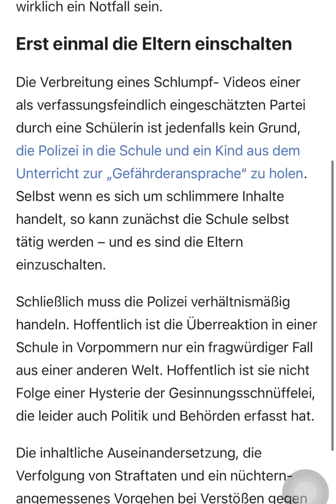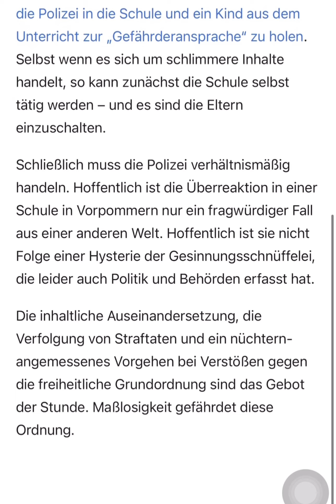“Ein Kommentar von Reinhard Müller von der FAZ über ein Schlumpf-Video.”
Die Schule sollte ein Schutzraum sein. Die Kinder sollen sich auf das Lernen, das Zuhören, das Aufnehmen konzentrieren. Und auch durch den Umgang mit ganz anderen Menschen für das Leben lernen.

Das ist auch der Grund für die hiesige Schulpflicht. Deshalb kann schon mal die Polizei kommen, sollte ein Kind länger nicht erscheinen (es sei denn, es handelt sich um organisiertes Schuleschwänzen freitags für einen Megazweck). Die Polizei kommt dann zu den Eltern. Aber Polizei in der Schule? Das muss wirklich ein Notfall sein.

Die Verbreitung eines Schlumpf- Videos einer als verfassungsfeindlich eingeschätzten Partei durch eine Schülerin ist jedenfalls kein Grund, die Polizei in die Schule und ein Kind aus dem Unterricht zur „Gefährderansprache“ zu holen. Selbst wenn es sich um schlimmere Inhalte handelt, so kann zunächst die Schule selbst tätig werden – und es sind die Eltern einzuschalten.

Schließlich muss die Polizei verhältnismäßig handeln. Hoffentlich ist die Überreaktion in einer Schule in Vorpommern nur ein fragwürdiger Fall aus einer anderen Welt. Hoffentlich ist sie nicht Folge einer Hysterie der Gesinnungsschnüffelei, die leider auch Politik und Behörden erfasst hat.

Die inhaltliche Auseinandersetzung, die Verfolgung von Straftaten und ein nüchtern-angemessenes Vorgehen bei Verstößen gegen die freiheitliche Grundordnung sind das Gebot der Stunde. Maßlosigkeit gefährdet diese Ordnung.